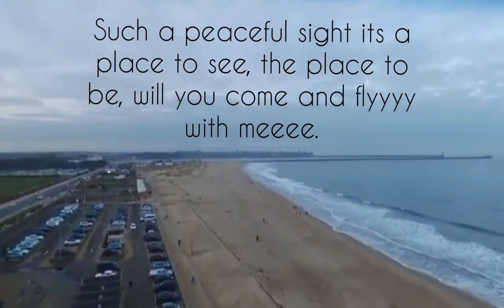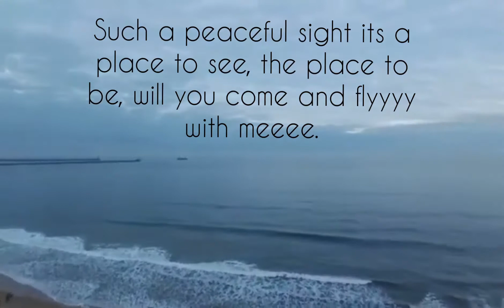South Shields Beach Stunning HD 1080p Drone Footage Cinematic Views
beautiful drone footage from Sand haven beach in South Shields little video i put together, hope you all like it up you do please leave a like and a comment really helps the channel much appreciated 👍